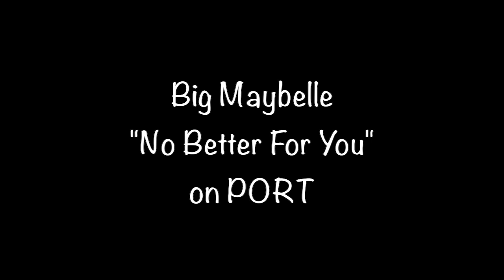Big Maybelle • No Better For You • from 1965 on PORT #45-3002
Big Maybelle "No Better For You" from 1965 on PORT #45-3002 b/w "Let Me Go".

J.